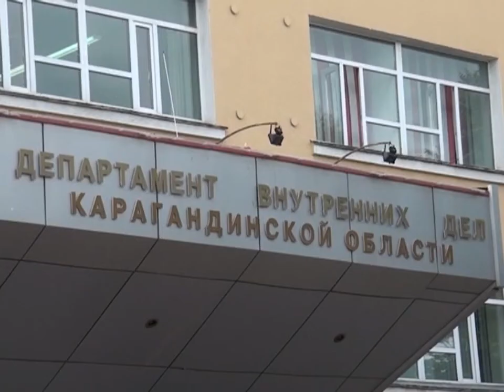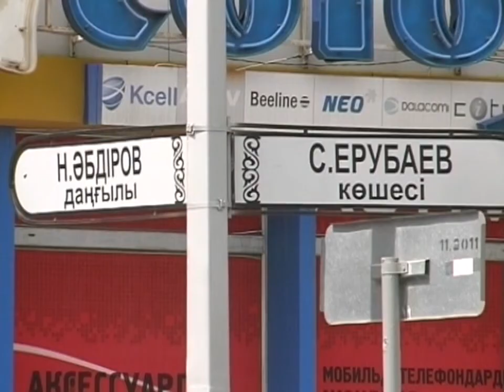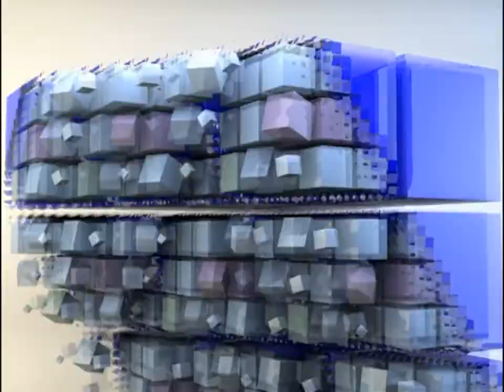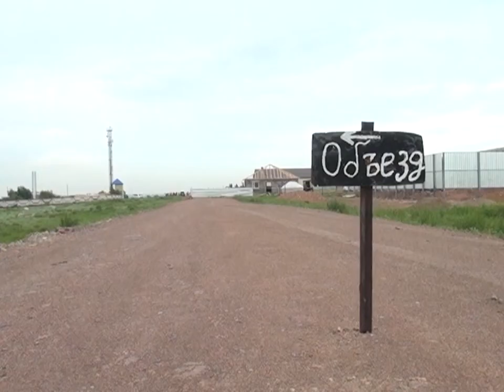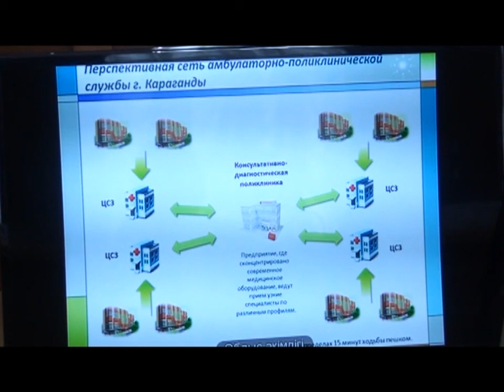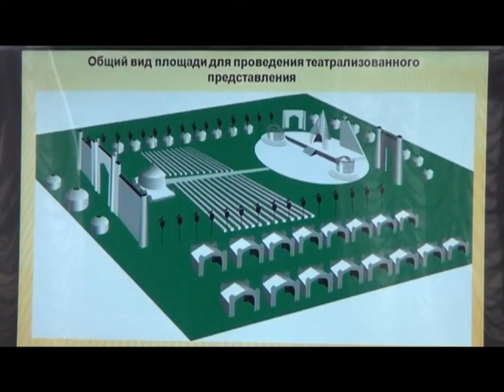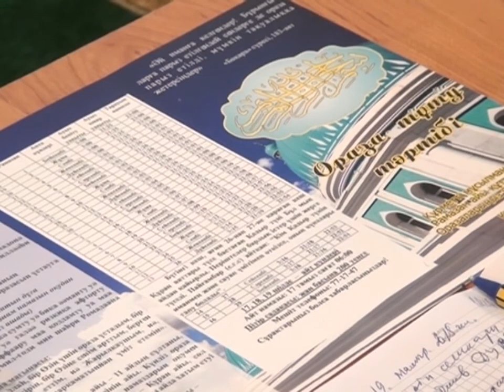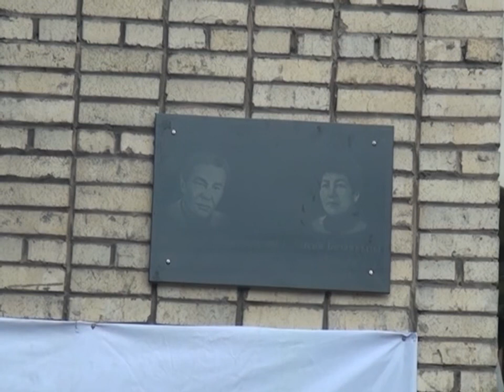15/06/2015 - Новости канала Первый Карагандинский